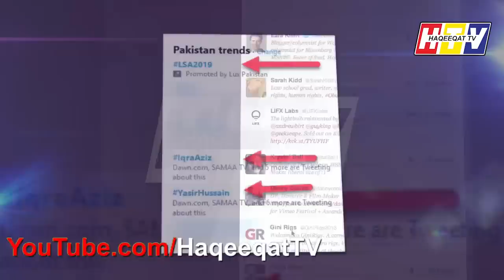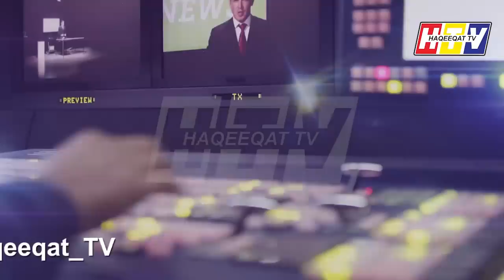Yasir Hussain Proposes Iqra Aziz During Lux Style Award Show 2019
Yasir Hussain and Iqra Aziz both were the icon during Lux Style Award Show 2019. Iqra has performed two seasons for Suno Chanda which got fame in 2 years.